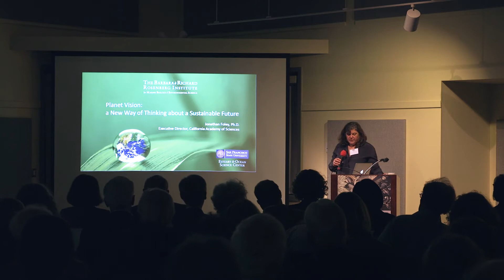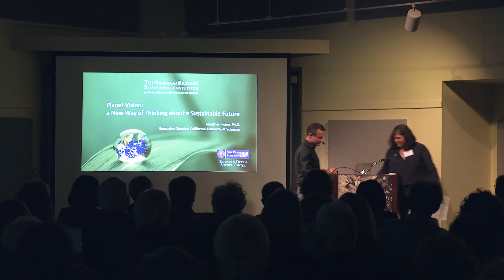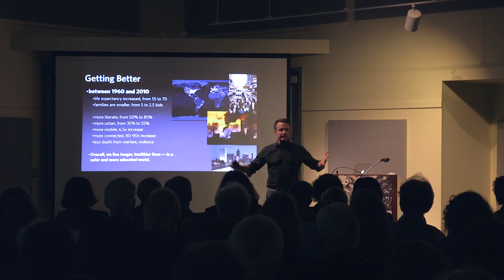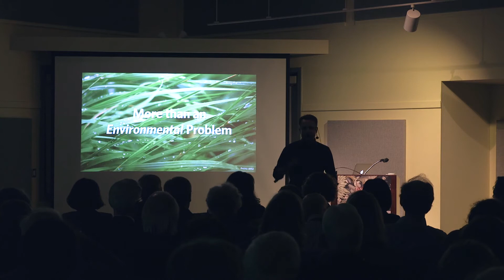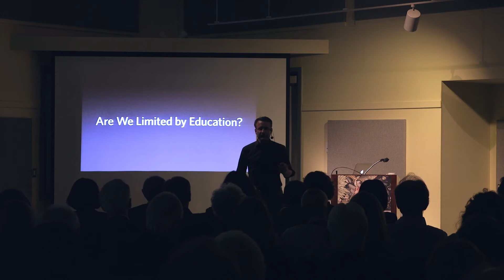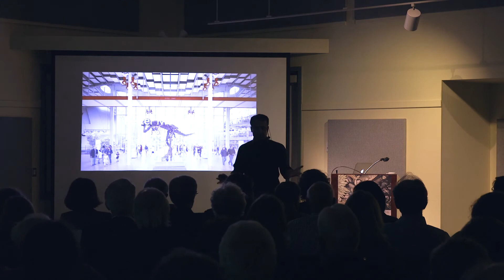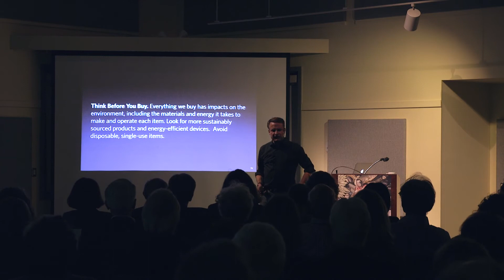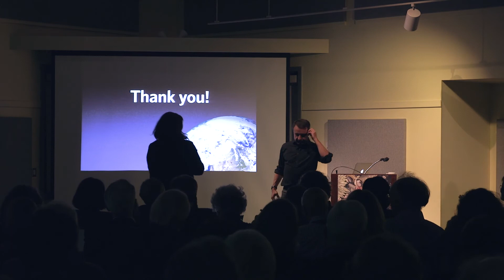John Foley: Planet Vision – A New Way of Thinking about a Sustainable Future